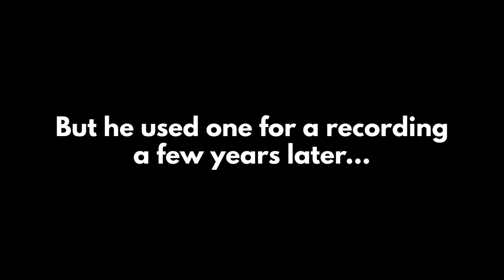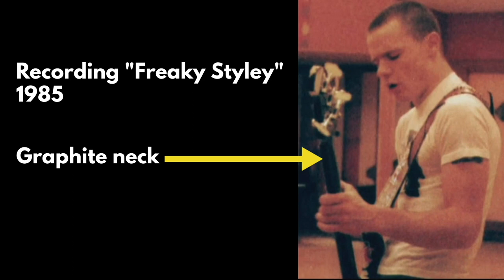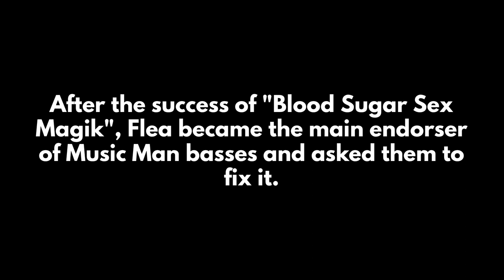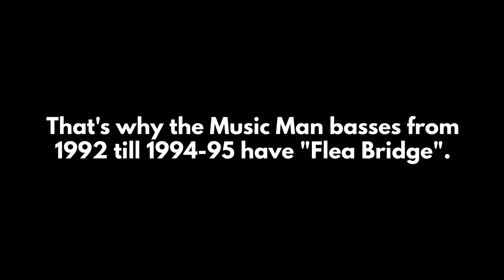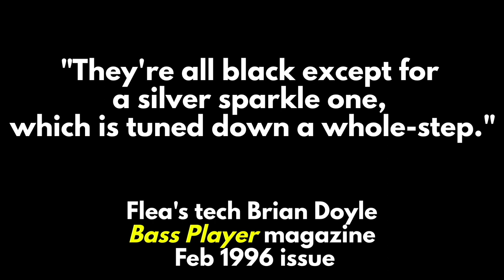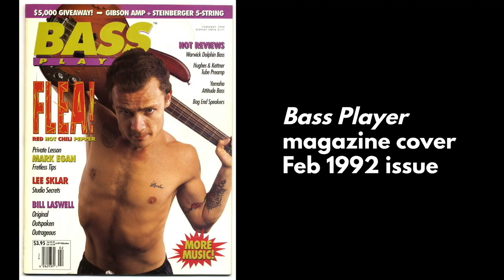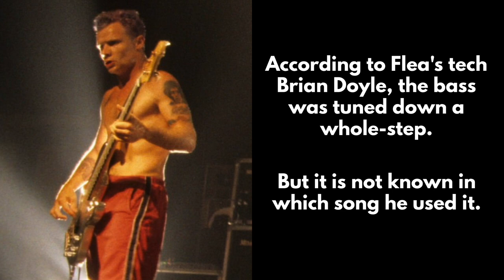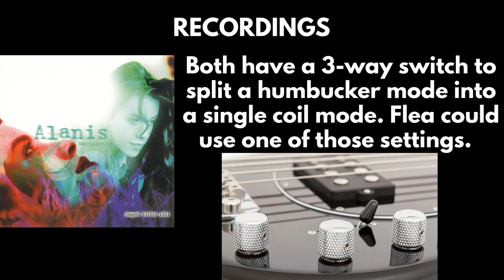FLEA and MUSIC MAN - 1983-1996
0:00 - Intro
0:11 - Pre-Ernie Ball Music Man StingRay - unknown color, maple fingerboard
1:30 - Pre-Ernie Ball Music Man Cutlass I - black, graphite neck
3:15 - Pre-Ernie Ball Music Man StingRay - black, maple fingerboard, RHCP sticker
3:30 - Ernie Ball Music Man StingRay - red, rosewood fingerboard
3:39 - Ernie Ball Music Man StingRay - black, maple fingerboard, CRUNCH sticker
4:20 - Ernie Ball Music Man StingRay - black, rosewood fingerboard
6:46 - Pre-Ernie Music Man StingRay - unknown color
7:15 - Ernie Ball Music Man StingRay - white, rosewood fingerboard
7:29 - Ernie Ball Music Man StingRay - white, maple fingerboard
7:52 - Ernie Ball Music Man StingRay5 - black, rosewood fingerboard
8:24 - Ernie Ball Music Man StingRay Fretless - honeyburst, maple fingerboard
9:08 - Ernie Ball Music Man StingRay - silver sparkle, rosewood fingerboard
9:25 - Ernie Ball Music Man Sterling - black, rosewood fingerboard